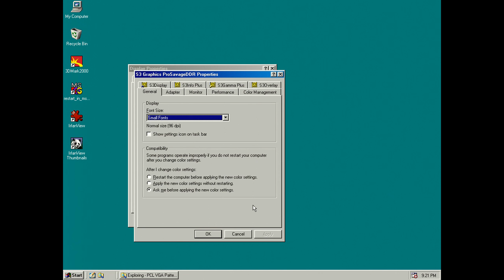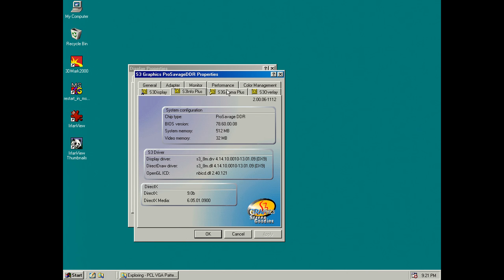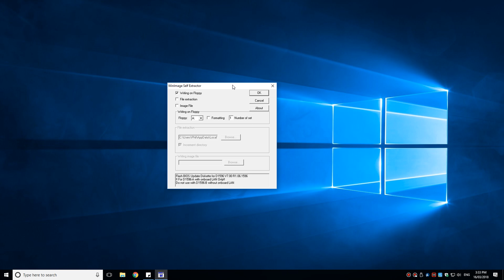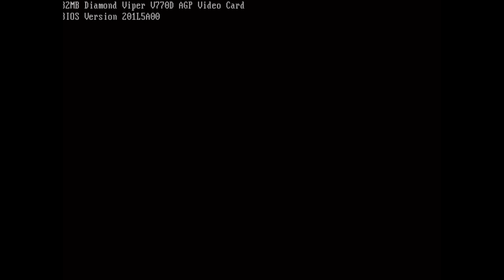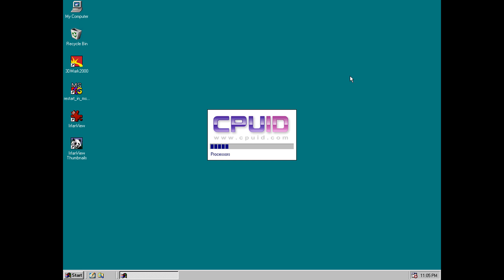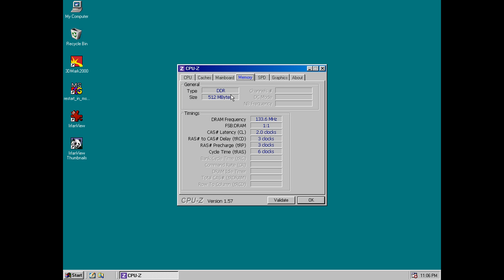Gigabyte GA-7VKMP-FA Socket 462 A motherboard with universal AGP and Japanese capacitors